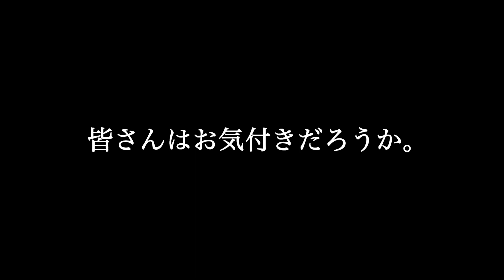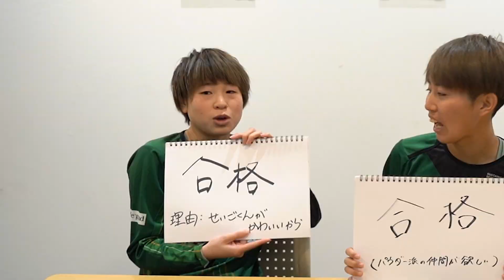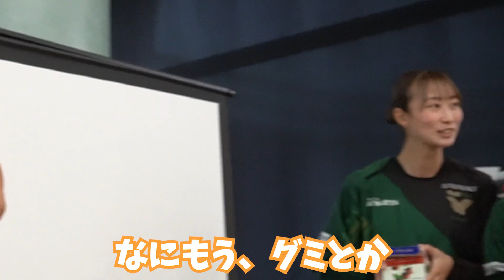【グミ部】第3回｜入部面接＆明らかになる反対勢力の存在！？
女子プロサッカークラブ⚽️
『日テレ・東京ヴェルディベレーザ』で誕生した『 グミ部 』。
グミ好きメンバーが集まり、日々『 グミ愛 』を語る部活です。
2022年最後のグミ部活動！！
第3回は入部希望者の面接が行われました！
この面接のために気合を入れてスーツを着てきてくれた岩清水選手。
グミ部の入部条件であるグミ愛を語ります。
一方「グミが好き」と言う理由で面接に挑んだ木下桃香選手の登場で波乱が！！
ベレーザ内で新たに結成された反対勢力（!?）の存在も明らかになりました！
今後も勢力とメンバーを拡大し、活動の幅を広げていきます。
2023年もグミを片手に、ぜひ今後の展開にご注目ください！

■出演：
FW・9
DF・3
DF・6

DF・33
チョコ部

■撮影・編集：
GK・16

協力
株式会社明治